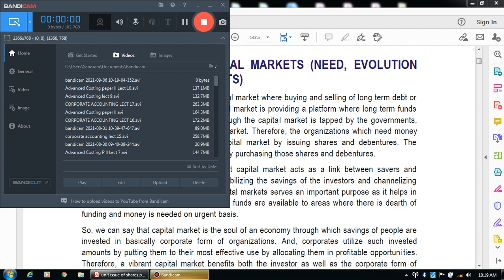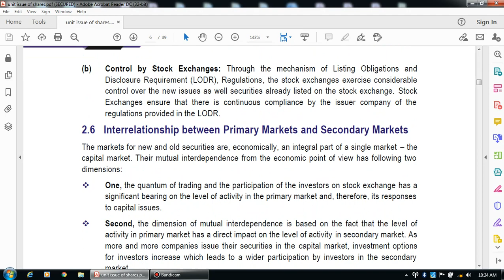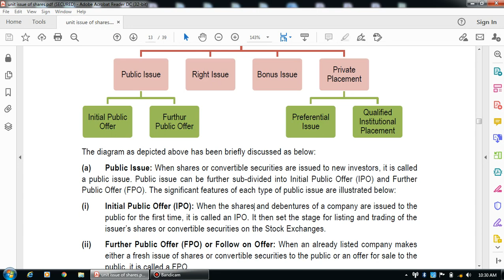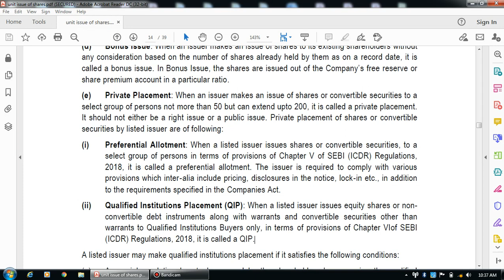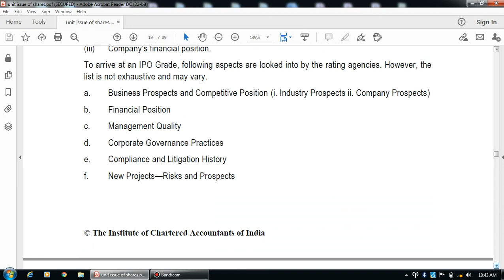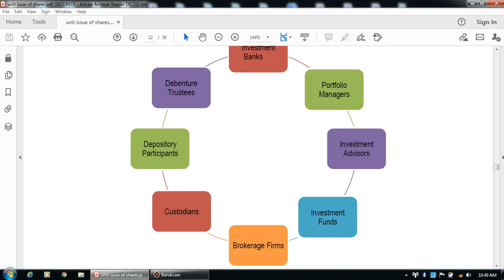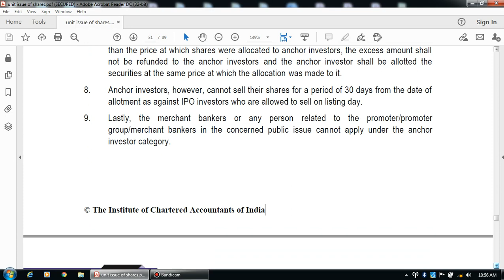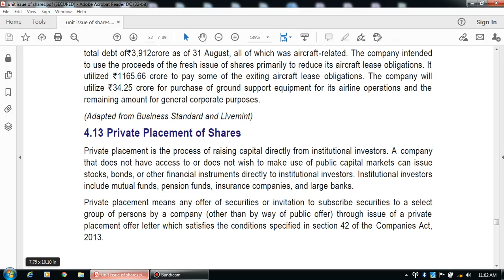Corporate accounting paper II